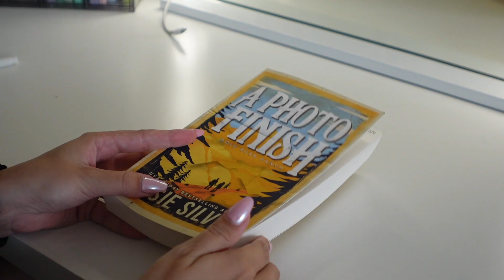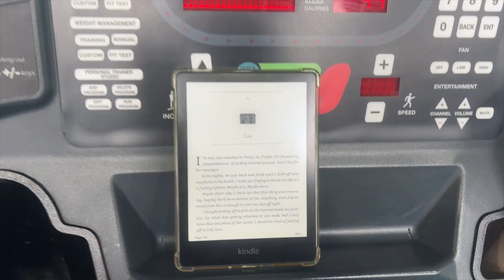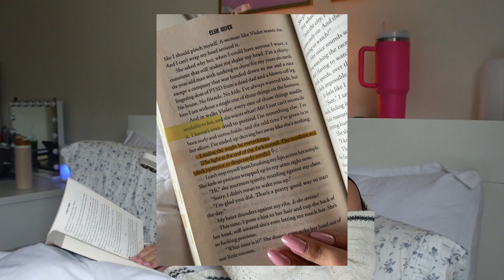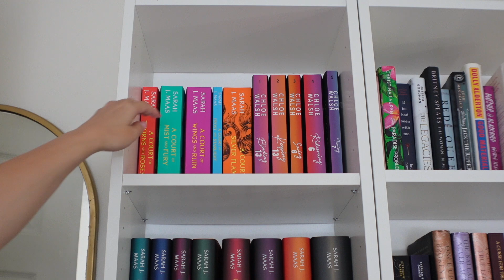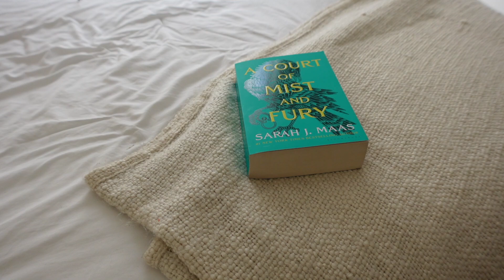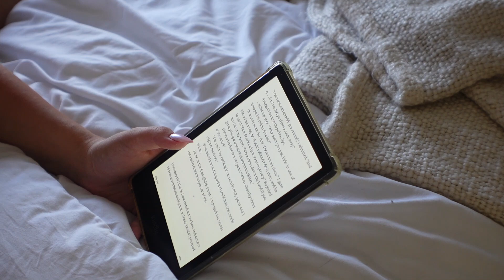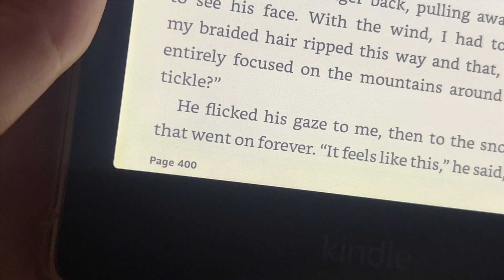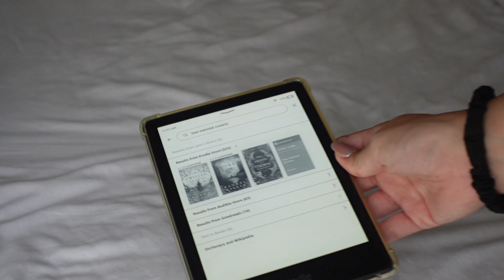finishing book series I'm in the middle of! 📖⭐️✍🏻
hello everyone! idk when i stopped having to finish series back to back but it lead us to this video so I guess that's a plus !!!

B O O K S T A G R A M